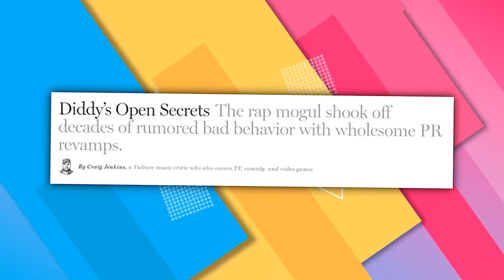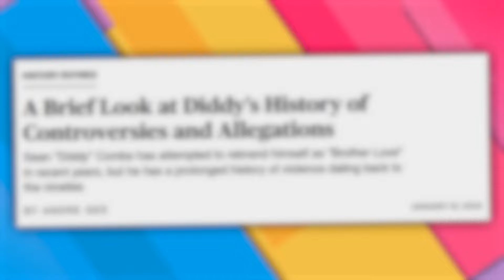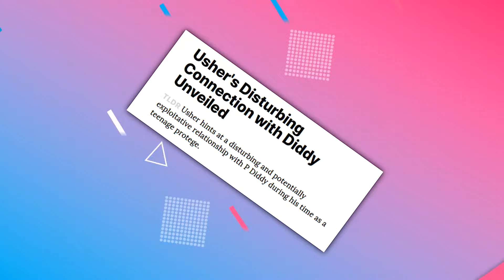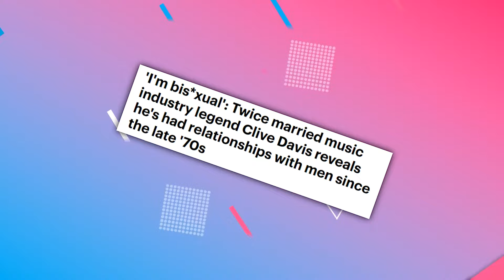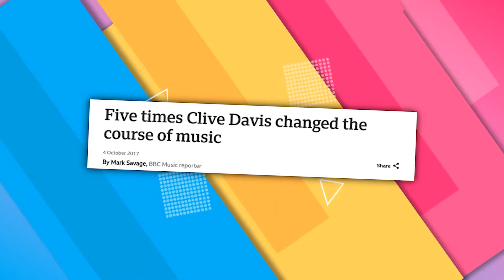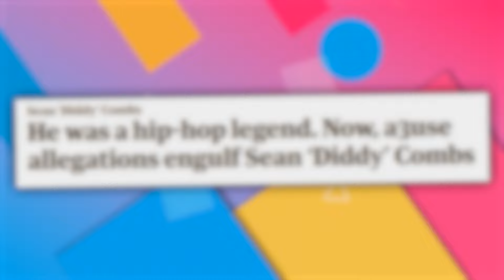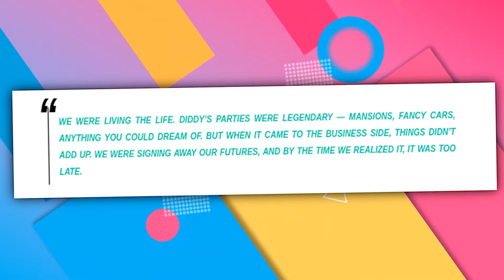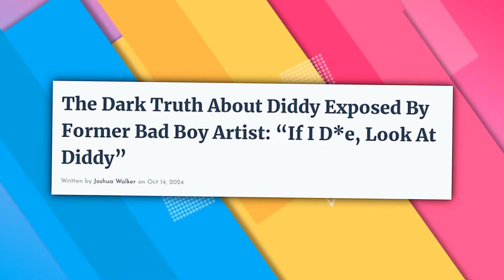Clive Davis EXPOSES How Diddy BETRAYED Him & Went OUT OF CONTROL Leading To His ARREST!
Clive Davis and Sean "Diddy" Combs — two names that have been synonymous with power and influence in the music industry for decades.

Also we talk about diddy news, diddy arrested, p diddy arrest, p diddy news today, sean combs p diddy, diddy combs arrested, sean diddy combs arrested video, combs arrested, sean diddy combs arrested new york, sean diddy combs arrested update, clive davis panics as his link with diddy.

1. The videos have no negative impact on the original works.
3. The videos are transformative in nature.
4. We use only the audio component and tiny pieces of video footage, only if it's necessary.